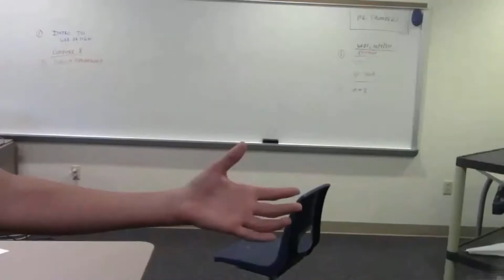Avella Varsity Football 2020 Highlight and Senior Video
Highlight Film from the Playoff Season of 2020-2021 Avella Varsity Football, the winningest Avella football season since at least 1976. The young men of this Avella Football squad show their true grit in what was called their Cinderella Season by some and a complete fluke by others. In either case they showed up to play and to show the Tri County South that they should not be overlooked. This team trained in the summer without free weights, without equipment, but with heart. They conditioned in the heat and put in the work to be champions. The first Avella Football team in decades to make the playoffs as a seated team and not a wildcard. Led by a linemen quarterback and a receiving squad fraught with senior talent these boys did what no one thought they could. It wasn't pretty at times but the outstanding Defense led by its senior duo of middle line backers and defensive end kept them in each game by not letting the opponents score. The offense was explosive when it needed to be and would run the ball right at you to maintain the flow of the game. This is Avella Football, and we are here to stay. Thanks to all who helped this season, parents, friends, families, players, alumni, coaches, faculty, and the community for your support. This season will be remembered fondly for years to come!